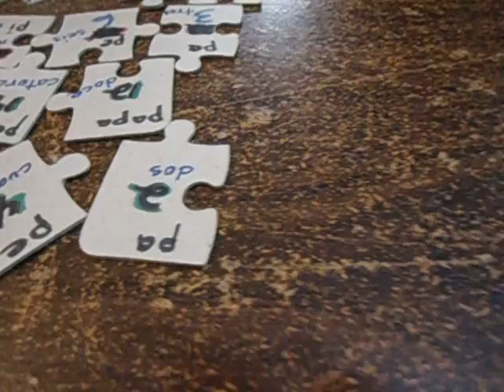13° Curso de verano 2014 Escuela de la alegría 3 a 5